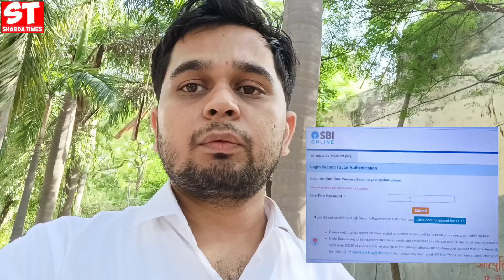SBI Bank New Update ? | Sbi Bank Internet Banking Log In Update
SBI Bank New Update ?

Delhi, India
Social Media Personal :-